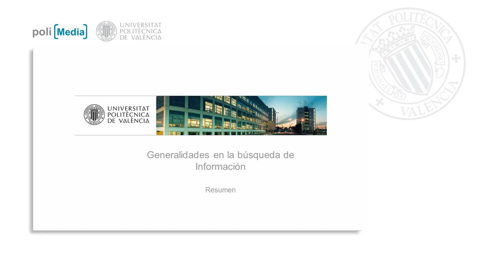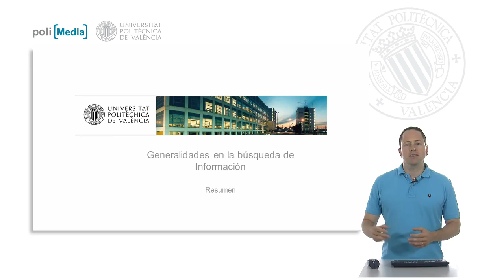Resumen| UPV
Título: Resumen

Descripción automática: En este video, se aborda la metodología para realizar una búsqueda efectiva en internet. Se destaca la importancia de identificar y utilizar los conceptos clave como palabras clave o frases en un motor de búsqueda general, como Google. El proceso de búsqueda puede ser interactivo y requerir refinamiento, especialmente cuando la información no se encuentra de manera inmediata. En ocasiones, puede tomar de una a tres horas localizar un punto de partida relevante, navegando a través de diferentes niveles de páginas web para hallar lo deseado. Una vez ubicada la página correcta, generalmente es sencillo encontrar información relacionada gracias a los enlaces disponibles.

Si se enfrenta a exceso de información y se dificulta encontrar lo específico, buscar datos secundarios relacionados al tema y cruzar ambas búsquedas puede ser útil. Adicionalmente, se sugiere realizar búsquedas en inglés, si el tema lo requiere, y utilizar herramientas de traducción tanto para buscar como para interpretar los resultados obtenidos, ya que mucho contenido relevante puede estar en dicho idioma.